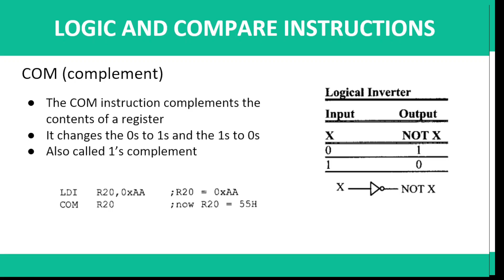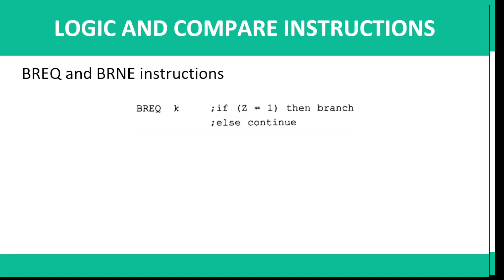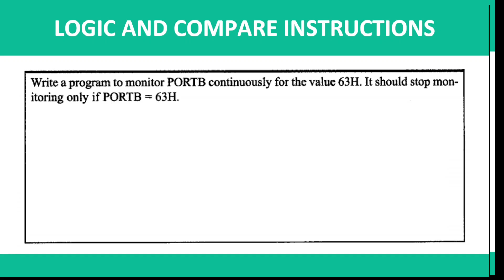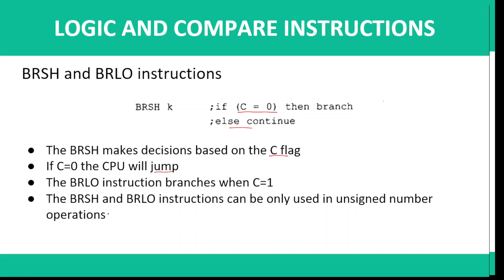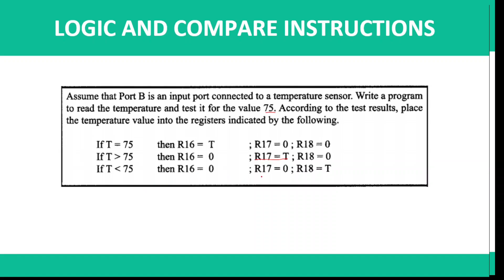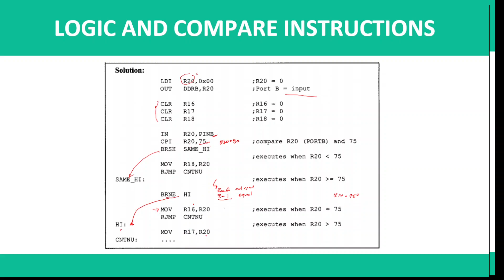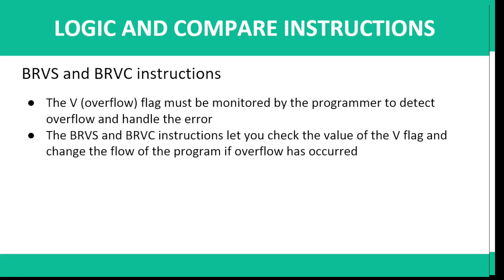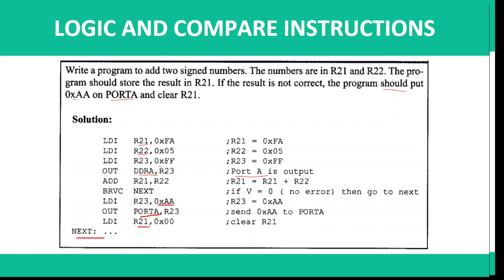Lecture 5 Algorithms , Logic Instructions and Programs Part 6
CP other Branch Instructions